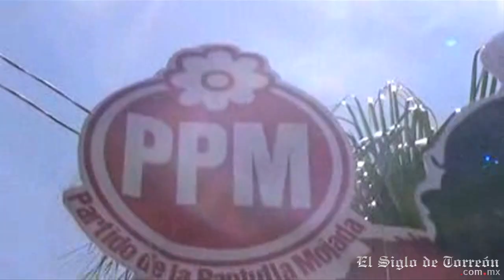Rosa Concha... de El Cuije a la 'capirucha'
La diva de la radio y la televisión, Rosa Concha, se va a la 'capirucha' para convertirse 'en cabeza de leona y no cola de ratona'.